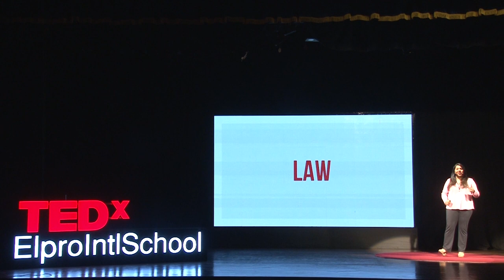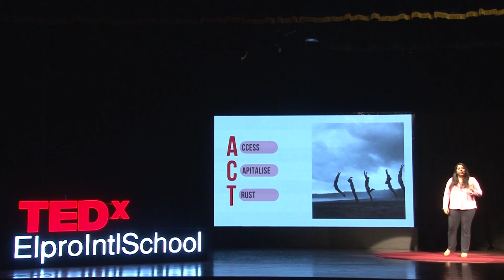How Knowing the Law Changed My Life | Garima Mitra | TEDxElproIntlSchool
Ms. Mitra goes on to raise some questions pertinent to the Indian society, “Why is it, that as citizens of a democratic country, we are so averse to taking legal actions? Why is it that when it comes to the matters of law, we as commoners, feel so powerless?” She believes in that one thing that law can provide all of us: power. Who is more powerful than a person who empowers himself/ herself?  Garima is a Lawyer by profession and leads the legal and compliance segment for a Consulting firm. She advises emerging businesses in developing the best and most effective legal frameworks. Also, she is an active speaker/mentor/guest faculty for legal and finances topics and Confederation of Indian Industry (CII), Headstart Network Foundation (pan India network), Center for Entrepreneurship- SPJIMR, Social Alpha (Tata Trusts), and various other platforms. This talk was given at a TEDx event using the TED conference format but independently organized by a local community.